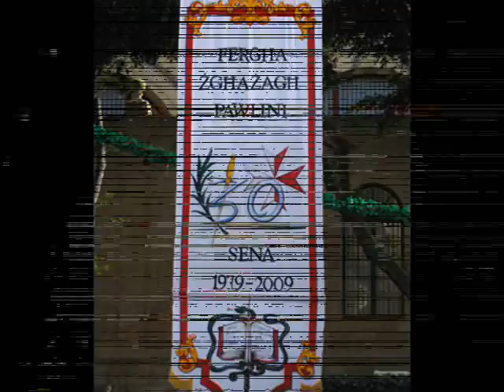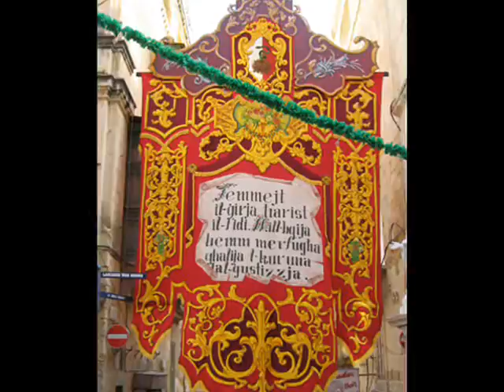'Rabta li ma Tinħallx' - Festa San Pawl - Valletta 2009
Waqtiet mill-isbah mumenti tal-festa 2009

Muzika: Joe Brown
Lirika: Stephen Baldacchino
Ikantaw: Annabelle Debono u Mark Tonna
Produzzjoni Fergha Zghazagh Pawlini 2009